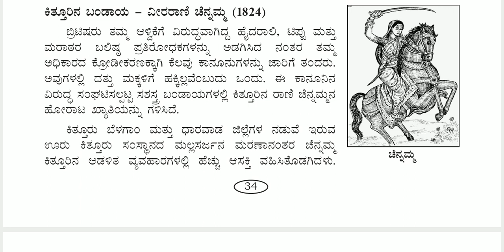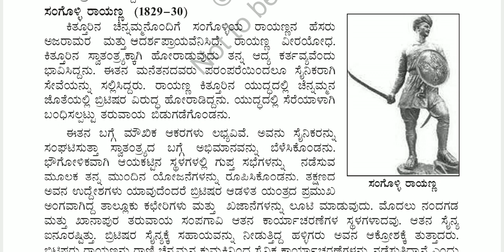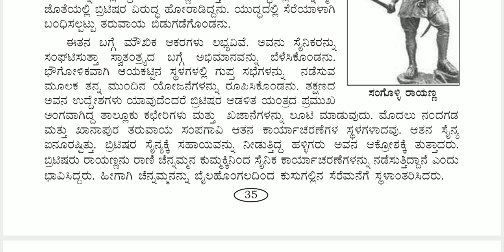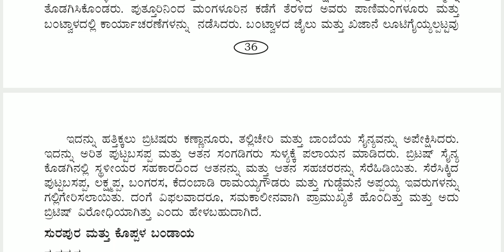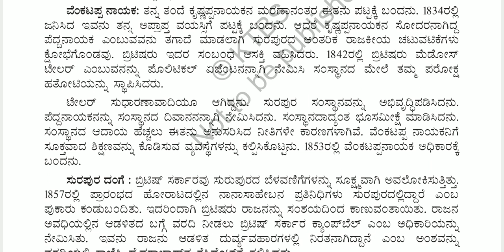10th social science lesson 4 video 3 Sandya 123